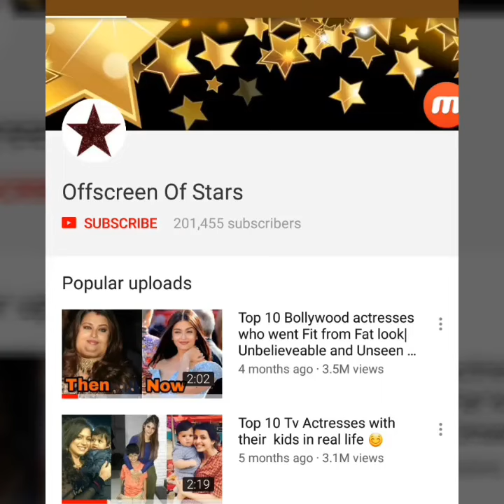Kareena Kapoor Khan looks superhappy playing with son Taimur in garden 😍